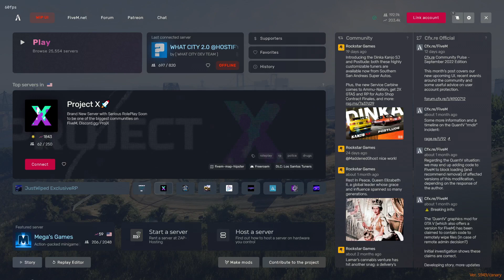GTAV Holiday เฟย์ แฟรี่ ตัวฟาร์มอันดับ 1 - EP 732 ►GTAV PC Real Life Mods NeNe ►ChiChi Channel Fan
💎 Title: GTAV Holiday เฟย์ แฟรี่ ตัวฟาร์มอันดับ 1 - EP 732 ►GTAV PC Real Life Mods NeNe ►ChiChi Channel Fan